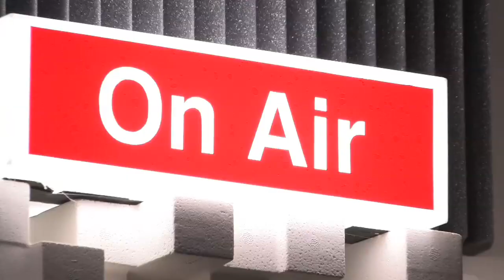Die sechste Drehwoche am Set vom bösen Onkel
Es ist wieder viel passiert.